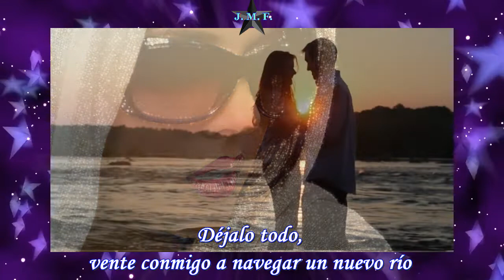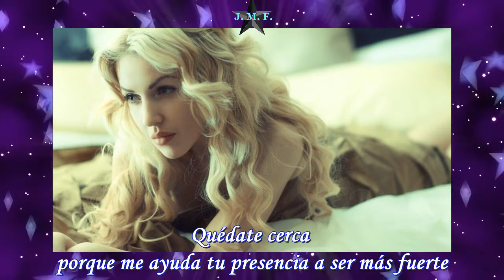Déjalo todo - José José - + Letra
CREDITO Fondo de video
AA VFX: